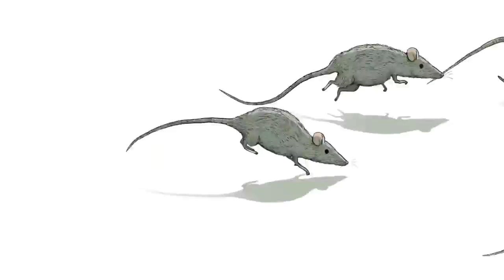The future life -A journey |A short film